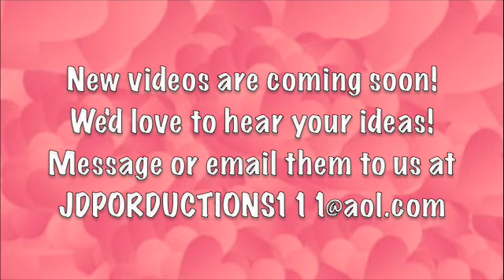Valentine's Day Trailer Spoof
Hey! We missed you! This new video is about the upcoming, hit movie Valentine's Day. It's a spoof to the trailers. If you watch the trailers first, you will understand it better - otherwise, ENJOY!

We own none of the copyrighted material. Thank you.

Our Best Supporters :)
Brandonkrompier
Skiddddmark2
FairyBriggs
Jhw629
pokemonjake1
twilightlover1220
NeighborhoodGang5

Be sure to watch T-Rex vs. Kitty Round 1 and 2, Preshow, and Hogwarts Adventures! Thanks!